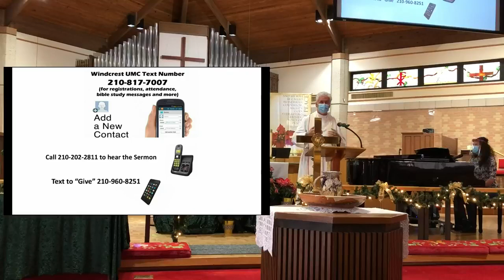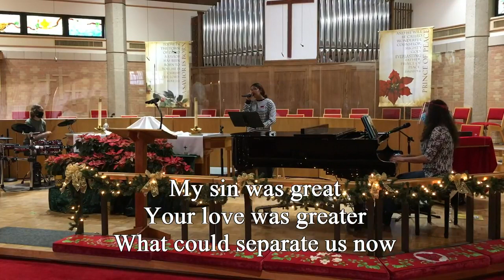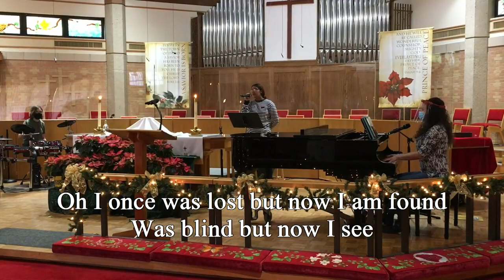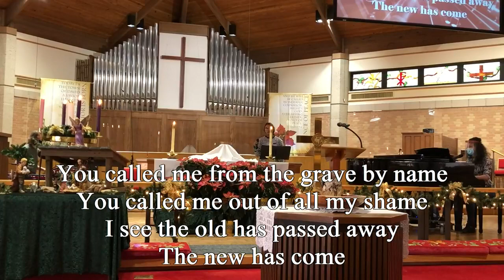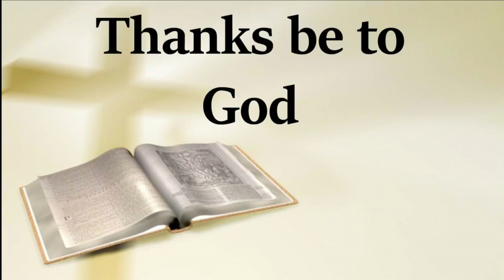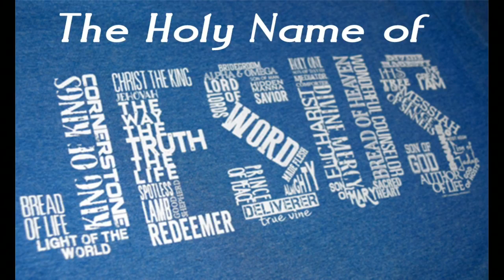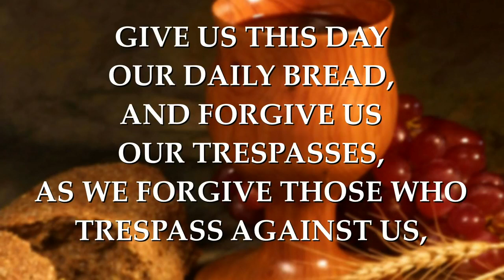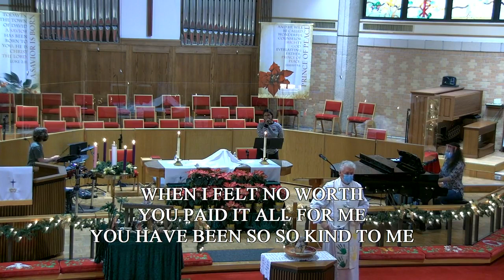WUMC Praise service 01 03 2021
Windcrest United Methodist Church, Senior Pastor Jim McClain